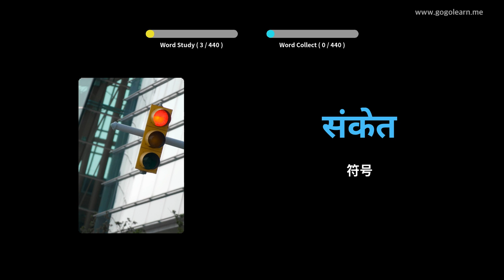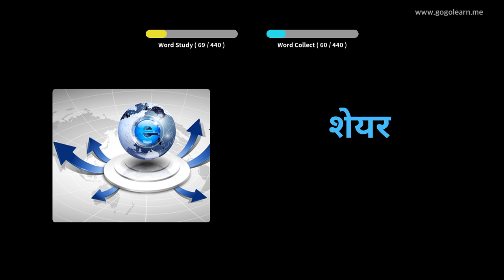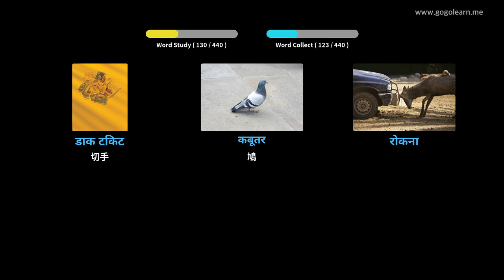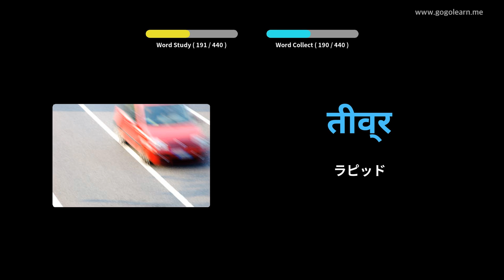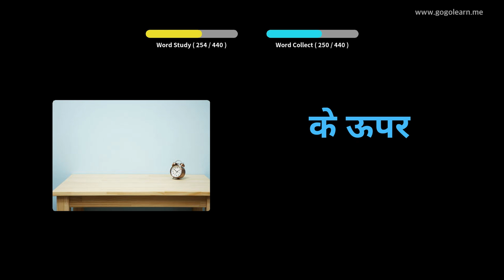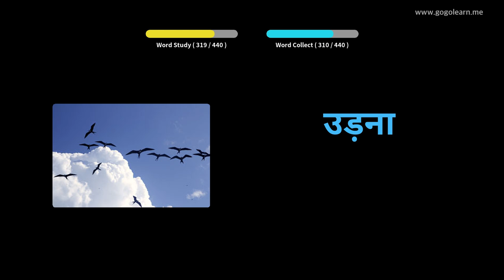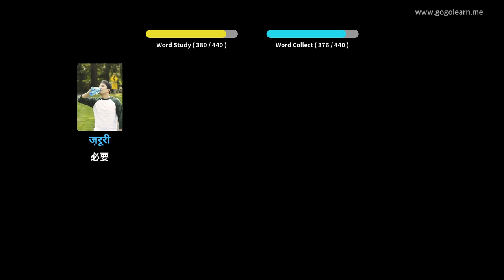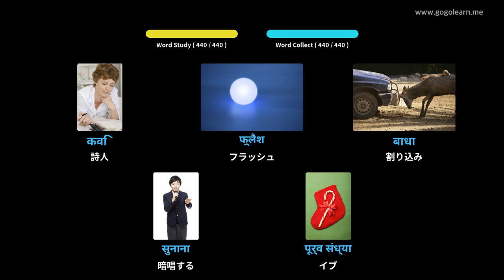写真を通してヒンディー語を学ぶ|ヒンディー語の語彙中学校3 | Golearn